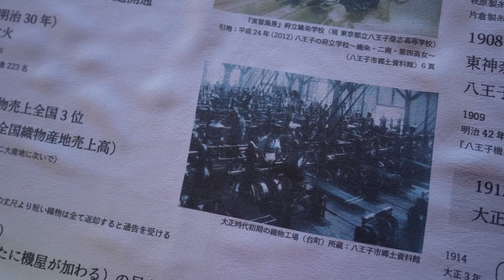石と木で古代の糸を作る~KOMA project~「紡ぎごま」を石と木で制作する in 八王子市 高尾駒木野庭園 2023.01.28~29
”八王子はかつて繊維産業で栄え、街全体が大きな歯車の回転と共に動いてきました。しかしその繊維産業は時代と共に形を変え、業種を変え、今はほとんどなくなってしまっています。しかし私はこの土地に染み付いた大きな回転、ものを作り上げる人や町のエネルギーがいまだに渦をまいているようにも感じています。”  by 高須賀活良 (artist)

”KOMA project”は古代の糸作りをするための道具”紡ぎゴマ”を沢山の人と共同で制作し、一人ひとりが一本の糸をつくり、集めることで大きなインスタレーションを完成させるプロジェクトです。

2023年2月18日(土)19日(日)に開催される交流市 「道草 旅する布市」
にてこのプロジェクトの続編を行います。

古くから「桑都」と呼ばれた八王子に「道草」をするような気持ちで遊びに来てください。

『道草 ～旅する布市～ 』
2023年2月18日(土)・19日(日) 10:00 ～ 16:00
会場 高尾駒木野公園・タカオネ